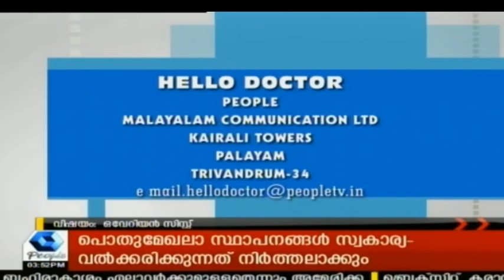Hello Doctor : ഒവേറിയന്‍ സിസ്റ്റ് | Ovarian cyst | 28th March 2019